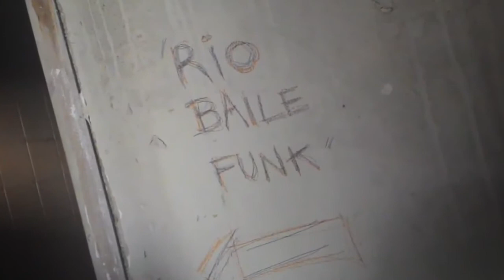Exposição | Made By Feito Por Brasileiros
Passeio cultural para mostrar um pouco mais sobre a exposição "Made by... Feito por Brasileiros", que acontece na Cidade Matarazzo (SP) até 17/10.